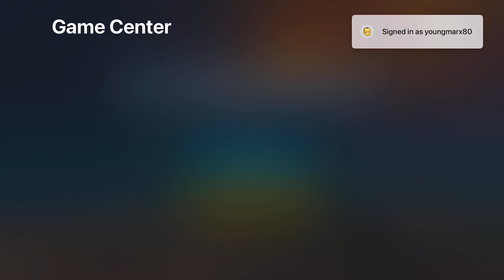STAR HORIZON STAGE 8 POINT OF RETURN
Perfect stimulation Arcade

Thumb-destroying game for iPhone or Apple TV. The plane must be rolling to charge it up in two bars visible on the screen is a serious obstacle will save you from enemies bombs as well. Weapon upgrade is bit slow but good. 10 chapters in the game and last two chapters are kind of difficult. The game needs too much physical attention to press fire and bomb separately including joystics movements that is gradually gets continuous with little rest after some chapters. But graphics is really enjoying in 3D mode of the game. Liked most of the dialogues rather casual in open space.

Achievements are not really very difficult to unlock unlike sky force. But points are bit difficult for upgrading devices until you finish a stage. 78,000 players on the leaderboard worldwide so far. I'm in 25% at present with thumb pains. Haven't finished last two stages yet.